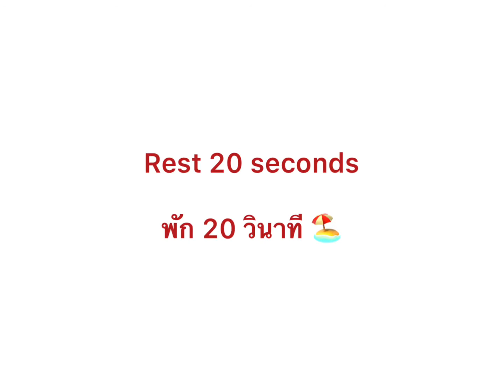5 Minutes Beach 🏖 Workout Partner Total Body Routine